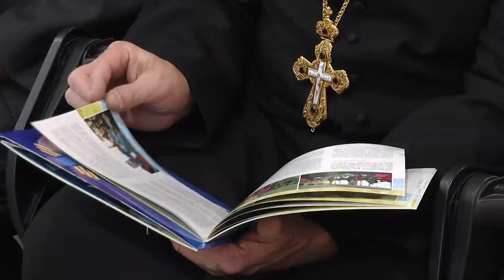«Карітас» презентував збірку про роботу з людьми з інвалідністю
«Любов у істині: побачити й прийняти». Збірку з такою назвою презентував сьогодні благодійний фонд «Карітас УГКЦ». В збірці йдеться про роботу Карітасу з людьми з інвалідністю.